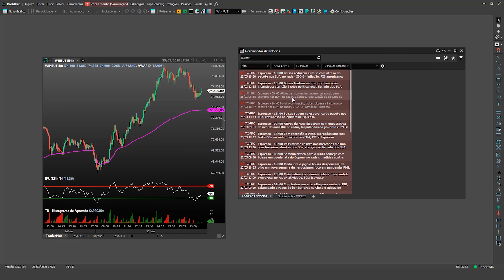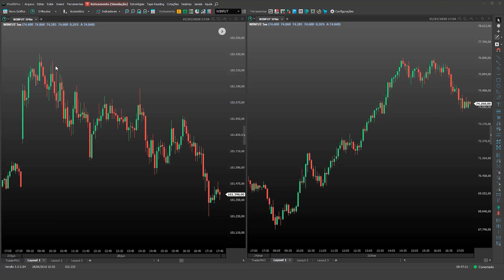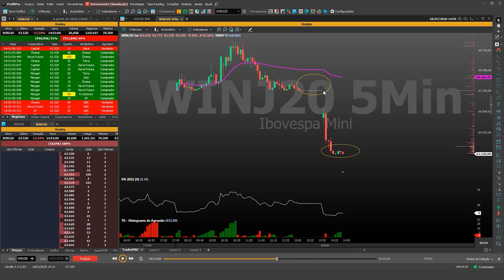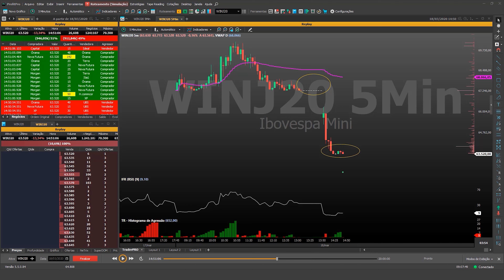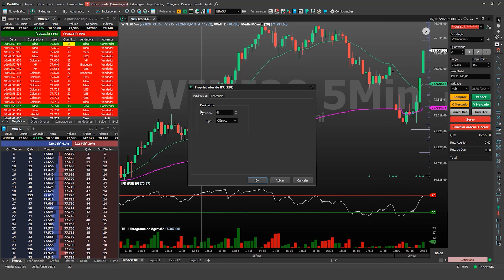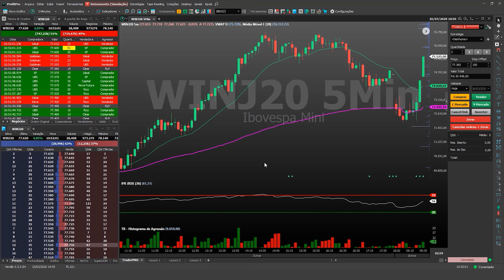Crise no Petróleo e na Bolsa: Como um trader deve operar em cenários de pânico?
Em momentos turbulentos da Bolsa as oportunidades são diversas, porém os riscos também aumentam e é por isso todo o cuidado deve ser redobrado e medidas de proteção devem ser tomadas.

Neste vídeo você vai aprender como se comportar como um profissional e encarar esses momentos de turbulência com mais segurança!